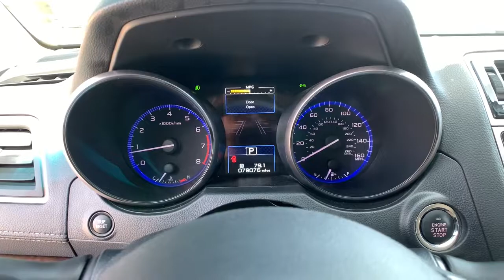2018 Subaru Outback Carson City, Reno, Lake Tahoe, Northern Nevada, Susanville, NV S221108A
Crystal White Pearl Used 2018 Subaru Outback available in Carson City, Nevada at Michael Hohl Subaru. Servicing the Reno, Lake Tahoe, Northern Nevada, Susanville, NV area.

2018 Subaru Outback 3.6R LimitedCVT Lineartronic AWD 3.6L Boxer H6 DOHC 24V 20/27 City/Highway MPGAwards: * ALG Residual Value Awards, Residual Value Awards * 2018 KBB.com Best Family Cars * 2018 KBB.com 10 Best All-Wheel-Drive Vehicles Under $25,000 * 2018 KBB.com 10 Most Awarded Brands * 2018 KBB.com Brand Image AwardsThis vehicle comes with a 90 day or 3,000 mile limiited powertrain warranty!! This vehicle is NOT sold as-is!!!